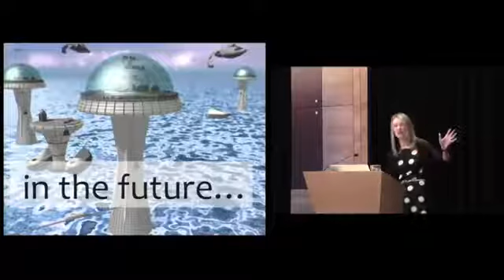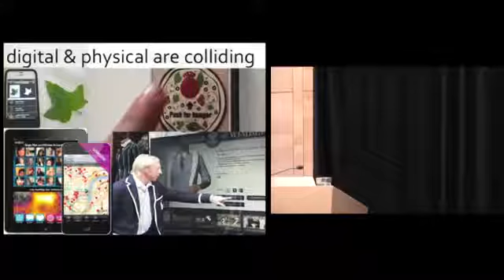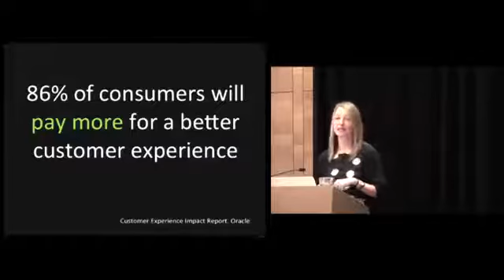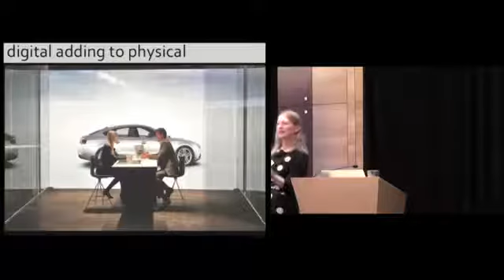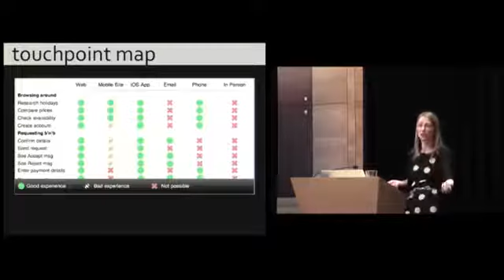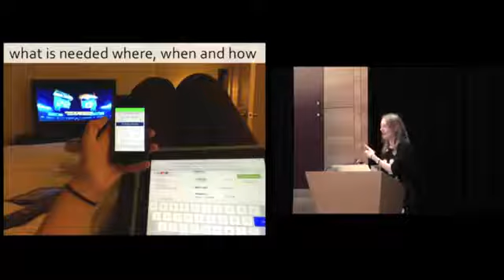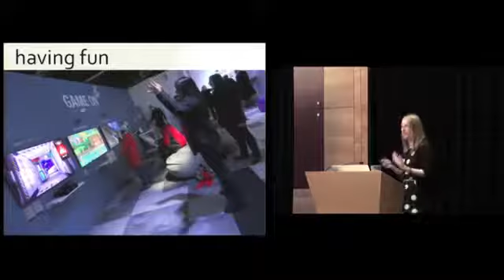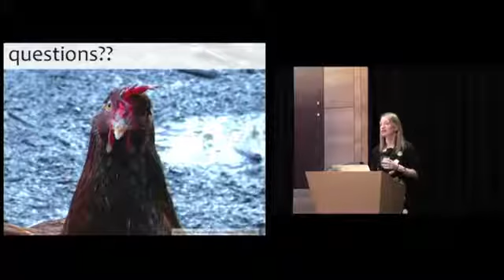Samantha Starmer - The Future of Experience Design is Omnichannel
Samantha Starmer presents “The Future of Experience Design is Omnichannel” at ConveyUX 2014 in Seattle

The future of design is everywhere the customer touches our product or service—digital or physical. User experience practitioners must move beyond the screen to designing a holistic customer experience that is seamless across channels and devices. To do this, we need to move from just designing for digital and designing for omnichannel. We need to take a key role in transforming disconnected experiences across channels into seamless experiences that truly integrate our digital and physical environments. Let’s create holistic, interactive experiences that resonate in all channels and environments.

In this interactive session, Samantha will provide specific tools and recommendations for designing for the full experience lifecycle across all channels and touchpoints.

ABOUT CONVEYUX
ConveyUX is the premiere user experience conference on the West Coast. The annual conference is produced by Blink.

ABOUT BLINK
Blink is a UX research and design firm that works with great companies to create meaningful digital products, brands, and experiences. With studios in Austin, Boston, San Diego and Seattle, Blink brings two decades of experience using our evidence-driven design process to projects for clients such as Microsoft, Amazon, Starbucks, and NASA.